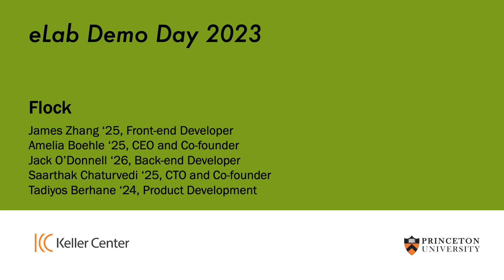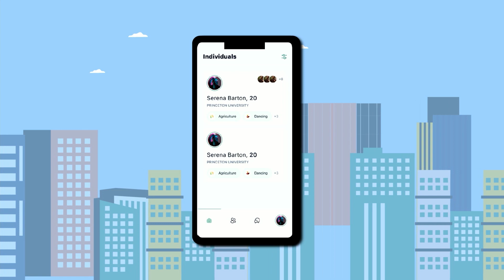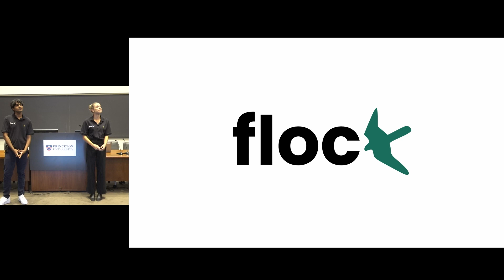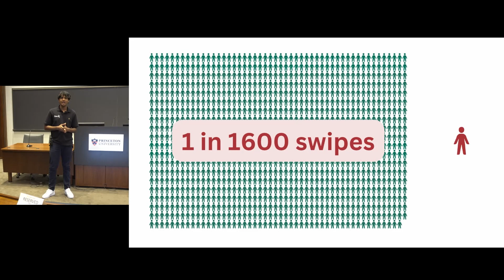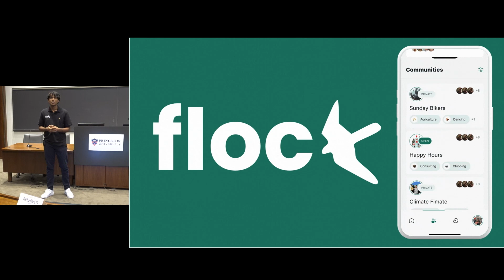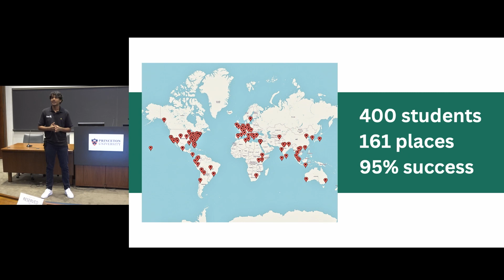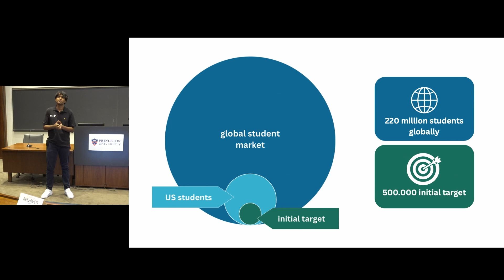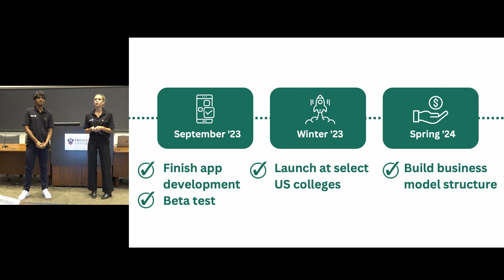Flock: Social networking app built around social infrastructure and communities | eLab Demo Day 2023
Flock is a social networking platform built around communities and social infrastructure. Most lasting, in-real-life friendships stem from these infrastructures: a shared interest, a mutual friend, and/or a common educational institution. Especially in today's fast-paced world, people often go through transitions that isolate them from their social infrastructure.

With Flock, users find people with whom they can make the deep, meaningful connections that they crave. In other words, they can find their flock.

At our annual Demo Days, Princeton student entrepreneurs take the stage on campus and in New York City to pitch the dynamic business solutions they've developed in the eLab Summer Accelerator program. Teams of graduate and undergraduate innovators field questions from a panel of expert judges and interact with audience members during a demo station reception.